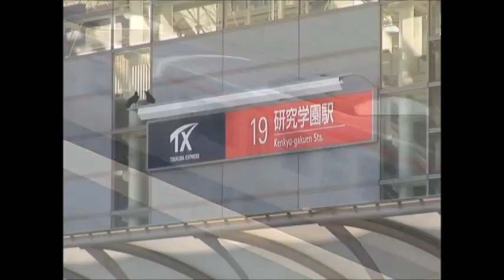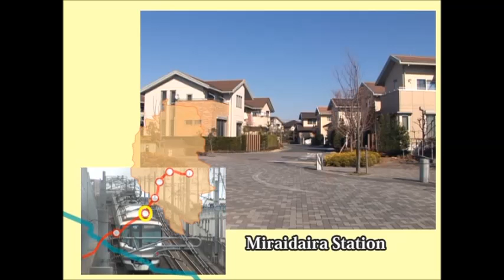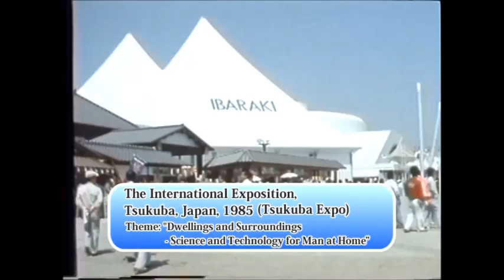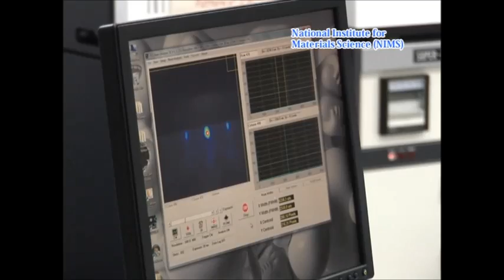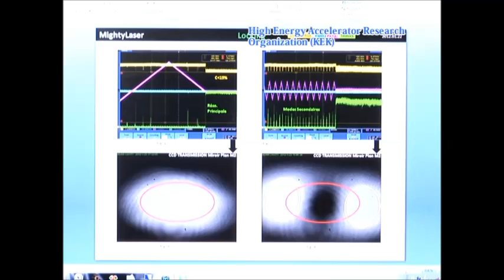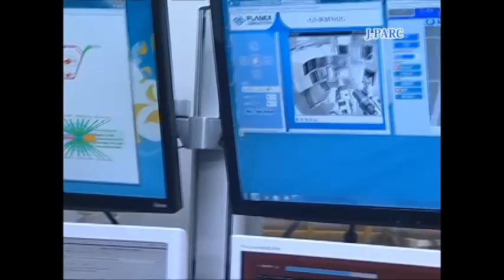TSUNAGU (Link) -TSUKUBA SCIENCE CITY- (English) vol.1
～IBARAKI Prefecture Government PRESENTS～
Tsukuba Science City,Ibaraki Pref,Japan